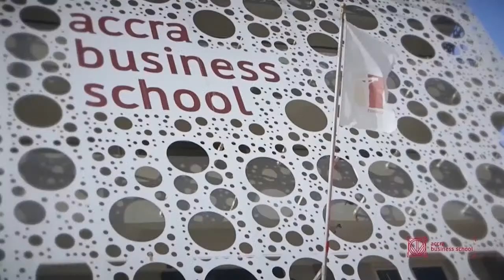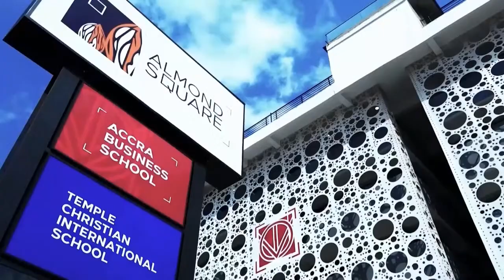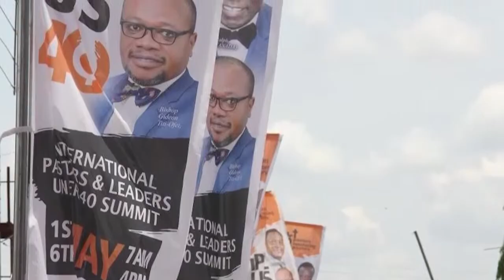Leadtionary Series: Documentary (The Man Who Builds Leaders)